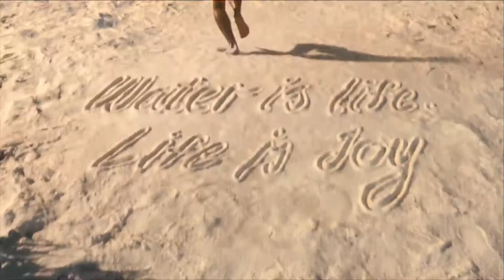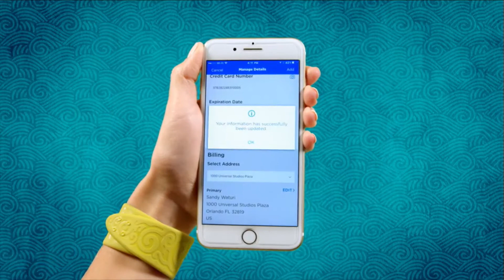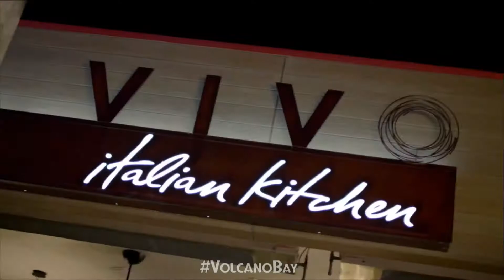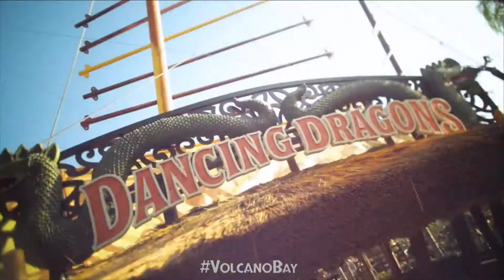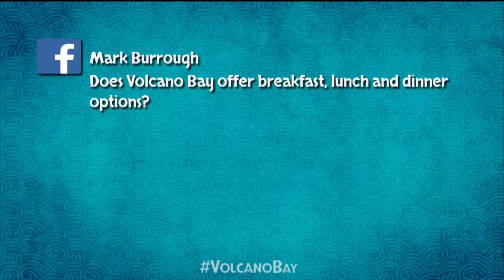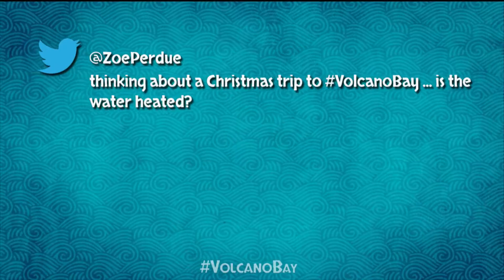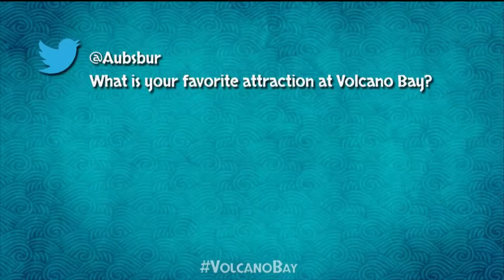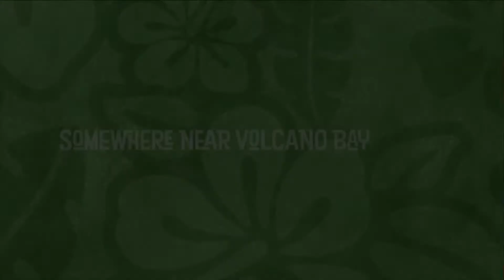Volcano Bay Grand Opening